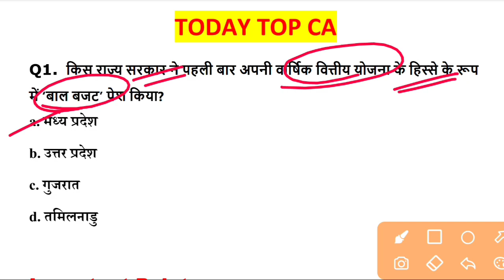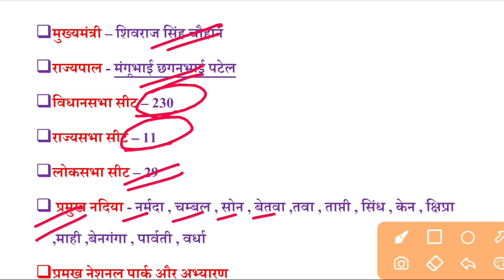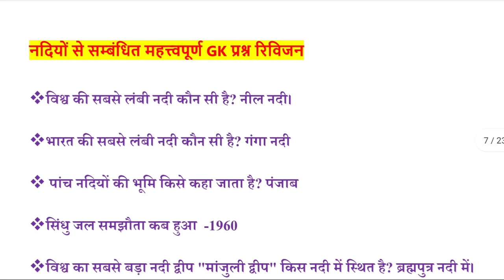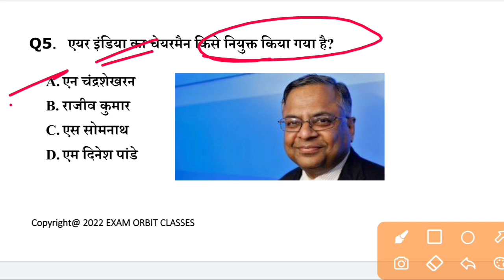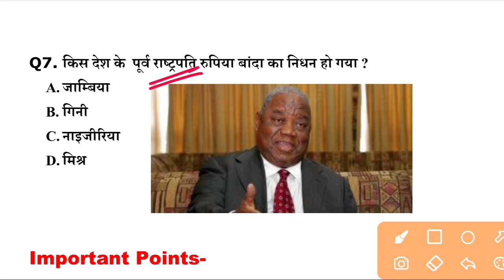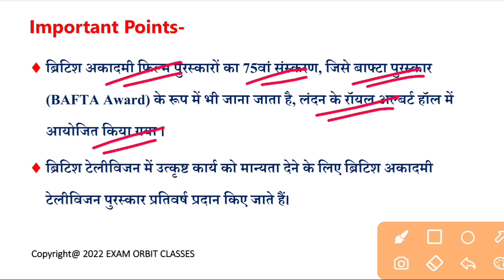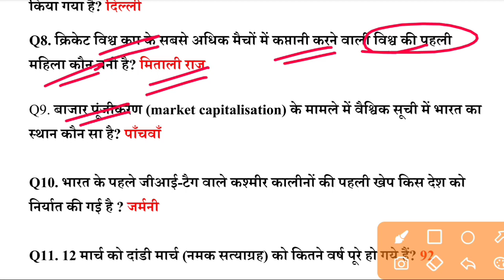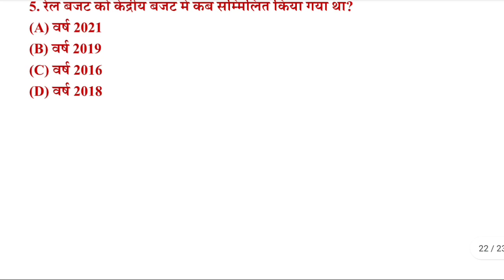Current affairs today l 16 March 2022 | Daily current affairs|GK|GS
दोस्तों डेली करेंट अफेयर्स के सत्र में आज हमने इस विडियो में 12 मार्च 2022 के अति-महत्वपूर्ण प्रश्नों का उल्लेख किया है, जोकि आगामी सभी तरह के प्रतियोगी परीक्षाओं के लिए उपयोगी है।

16 March 2022 Current Affairs | Daily Current Affairs | Current Affairs in Hindi | Current Affairs Today |Next Exam Current affairs |Next Dose |

16 March | Daily Current Affairs | For All Exams
16 March 2022 current affairs in hindi | India&World Daily Affairs |
16 March Daily Current Affairs | Daily Current Dose | Current Affairs in Hindi For All Exams
16 March current affairs 2022
16 March current affairs Current Affairs 16 March 2022
16 March 2022 Daily Current Affairs
only gk tutor current affairs
next dose1465
daily current affairs booster current affair
current affairs daily hindi quiz parcham classes current affairs
Current Affairs in Hindi mjt education current affairs
mishra ji technical current affairs current affair today
sarkari job news current affairs gk track current affairs
latest current affairs crack exam current affairs
current affairs
abhiyan current affairs
current affairs 2022 edu teria current affairs
करंट अफेयर्स
aaj ka current affairs free education current affairs
aaj ka current gk
4your success current affairs
today current affairs latest & daily current affairs today
current affairs daily hindi
quiz today's current affairs
gk today current affairs current affairs india
exam orbit current affairs today current affairs in hindi
current gk guruji world exam study
avanya classes

Daily Current Affairs PDF edujosh current affairs
uttarakhand current affairs chhattisgarh current affairs